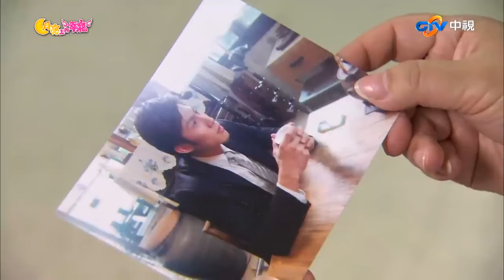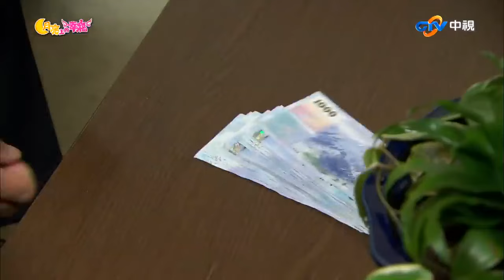文良猜出金鳳身分拒相認 走上歪路！文良甩錢警告金鳳【月亮上的幸福 精華版】EP35-1 白冰冰 王識賢 韓瑜 丁力祺 黃瑄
00:33 文良見金鳳說過去
05:46 文良猜出金鳳是生母
09:27 文良甩錢趕走金鳳